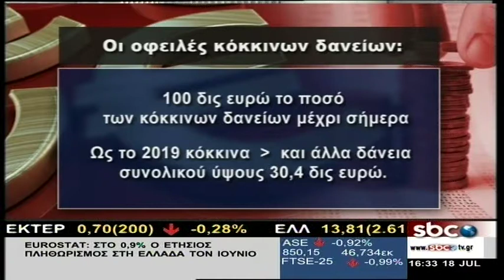Η Ανδριάνα Ζαχαρίου μιλάει στην εκπομπή ΥΠΑΡΧΕΙ ΛΥΣΗ και στην Σοφία Μύτιλη